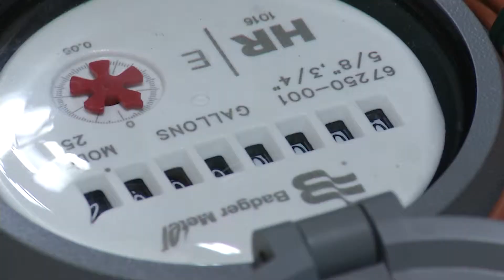Mayor Rahm Emaunel - Leadership Award Winner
Chicago Mayor Rahm Emanuel was named a 2019 Inspiring Efficiency Leadership Award winner.

The City of Chicago under Mayor Rahm Emanuel has undertaken numerous sustainability initiatives that position the city as a national leader in energy efficiency. The Sustainable Chicago Action Agenda spearheaded by Mayor Emanuel identified energy efficiency goals and the actions to achieve them. The City of Chicago’s Smart Lighting is working towards the goal of replacing 270,000 of the city’s aging street lights with energy efficient LEDs and install a smart network. The new LEDs will use approximately 50% less energy than the existing lights. The project, which is the largest LED street lighting conversion in the U.S., demonstrates to residents and businesses within the City of Chicago and to communities across the nation how projects that save energy and money can also improve lives.